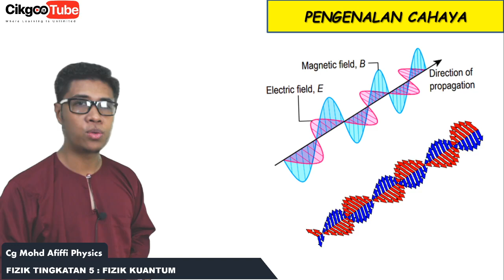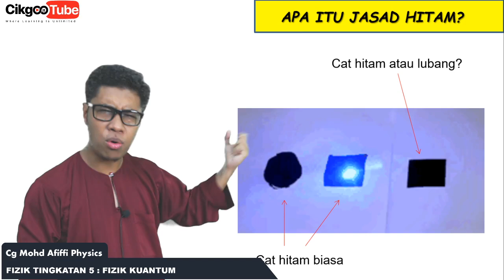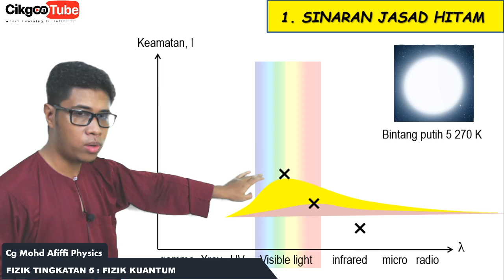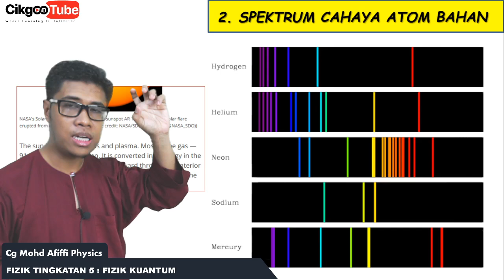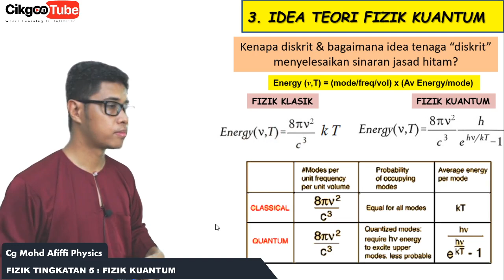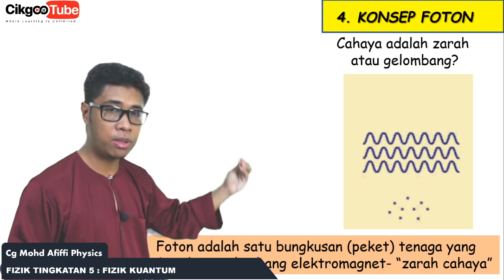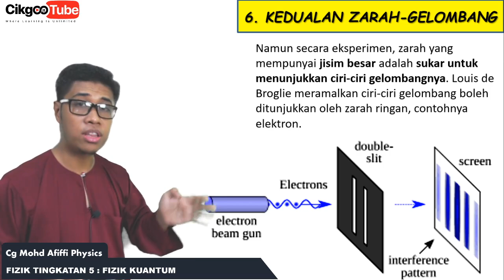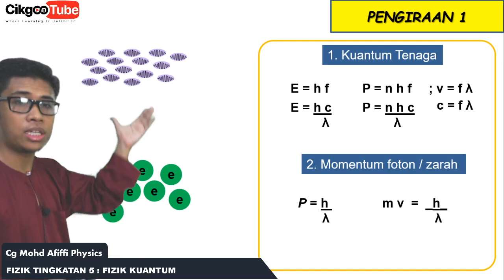(Versi Guru) 7.1 Teori Kuantum Cahaya - Fizik SPM KSSM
Fizik Tingkatan 5 Fizik Kuantum SPM KSSM
- Sinaran Jasad Hitam
- Spektrum Atom Bahan
- Idea Kuantum Cahaya
- Selanjar Dan Diskrit
- Kedualan Gelombang-Zarah
- Mikroskop Elektron Ringkas